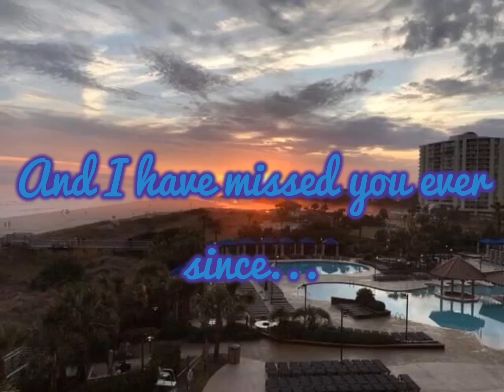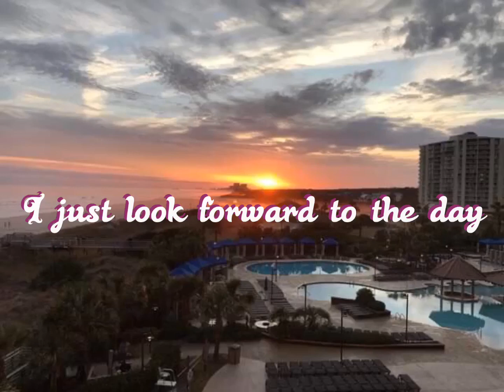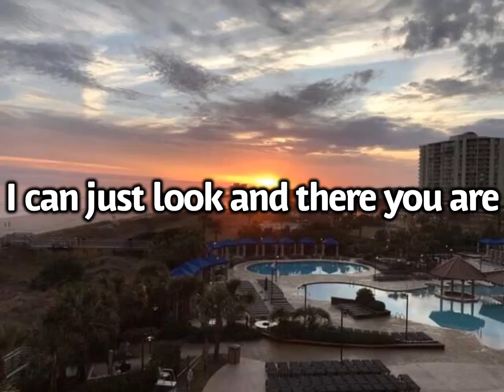“Sweetest Dream”—An Alex Lopez(LMA) original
Hey, it’s a song that’s not sad! Who knew it was possible? Anyways, I’m totally in love with someone and this song is dedicated to her. Hope you liked it.